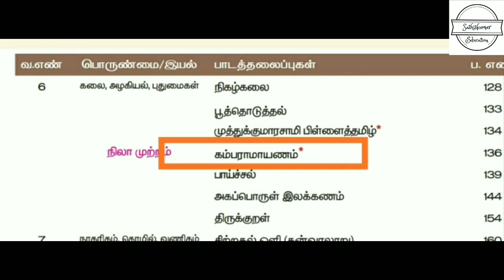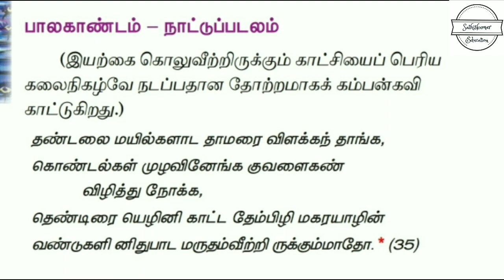கம்பராமாயணம் - மனப்பாட பாடல்- - 10ம் வகுப்பு - ராகத்துடன் பா.மோகனராசு , தமிழாசிரியர், அந்தியூர்.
p.Mohanarasu,M.A
,B.Ed.,(Tamil),

Sathiskumar Education